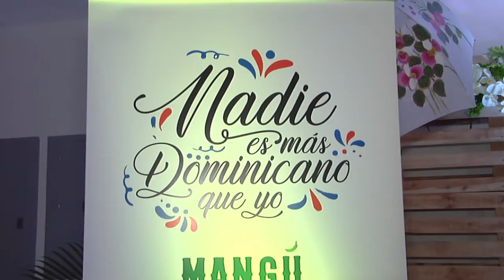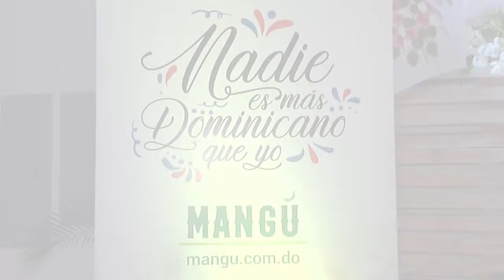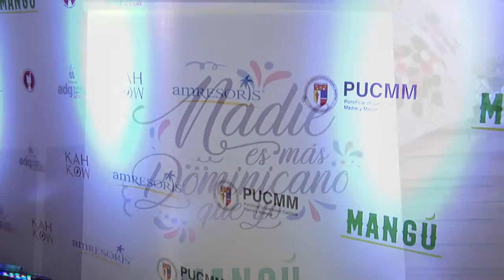Presentan emprendimiento social para promover marca país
Santo Domingo, R.D. miércoles 12 de junio del 2019 El programa PUCMM Emprende de la Pontificia Universidad Católica Madre y Maestra, realizó el acto de presentación  de la plataforma digital Mangu.com.do, creada por los emprendedores Patricia Colón y Rafael Reyes, con el objetivo de contribuir al posicionamiento de la República Dominicana como marca país, mediante la promoción de su atractivo cultural, gastronómico turístico y social.

Patricia Colón, egresada de la PUCMM y cofundadora de Mangu.com.do junto a Rafael Reyes, al ponderar el desafío de impulsar este proyecto, expresó que: “Atreverse a emprender, ha sido una experiencia de aprendizaje, donde nuestra firme decisión ha sido entregar a Dios nuestro proyecto, forjar el carácter, empoderarnos y tener la valentía de trabajar incansablemente para hacerlo realidad”.

Durante el acto de presentación, Colón resaltó que Mangu.com.do es el primer portal digital (no estatal) dominicano que integra una revista patrimonial dominicana, lo cual supone investigación histórica y la promoción del turismo sostenible basado en experiencias de servicios memorables. Asimismo, la propuesta incluye una plataforma de emprendimiento social, a través de la cual noveles emprendedores podrán comercializar sus productos y servicios, por medio de alianzas estratégicas con instituciones gubernamentales, privadas y sin fines de lucro.

Con el lema “Somos mangú… una marca hecha amor en RD para gente feliz”, Colón y Reyes plantean una estructura organizativa y de gestión empresarial cimentada en la cultura de felicidad laboral, con un programa de gestión del talento humano que promueva los valores, la innovación, el trabajo en equipo, la excelencia en el servicio y el pensamiento creativo.

El encuentro contó con la participación del padre doctor Ramón Alfredo De la Cruz Baldera, rector de la PUCMM; Roselys Arias, directora del Programa PUCMM Emprende; profesora Ina Percival, directora de la Escuela de Turismo y Gastronomía; Luis Ros, presidente de la Academia Gastronómica Dominicana; Esperanza de Lithgow, asesora gastronómica del Ministerio de Turismo quien también funge como mentora en materia de Gastronomía de Mangú, el arquitecto Johnny Bonnelly, artista, escultor y asesor cultural de Mangú, así como autoridades académicas y administrativas.

La actividad tuvo lugar en el Salón de evento 1 del Edificio de las Facultades de Ciencias de la Salud y Ciencias e Ingeniería de la PUCMM, Piso 12

Enfocado en convertirse en la principal plataforma digital (no estatal) para la comunidad dominicana en el extranjero y la guía más completa para los usuarios de las diversas culturas con interés de experimentar las bondades y sabores de la República Dominicana.